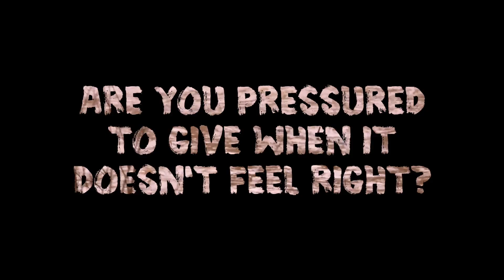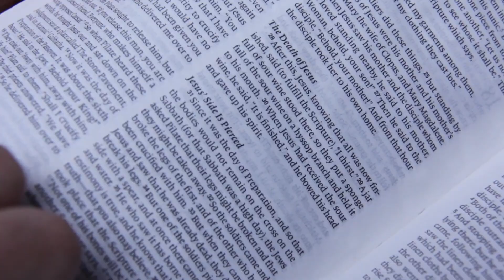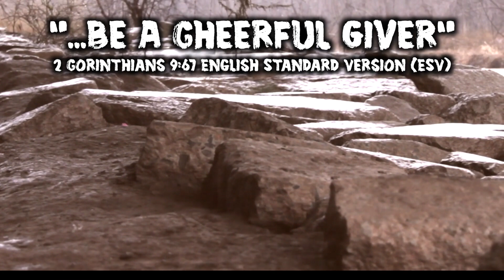Be a CHEERFUL GIVER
Laurent speaks on what it really means to give to the Lord financially. We hope this informs and blesses you! Huge thanks to our newest editor, James Martin, for putting this together!